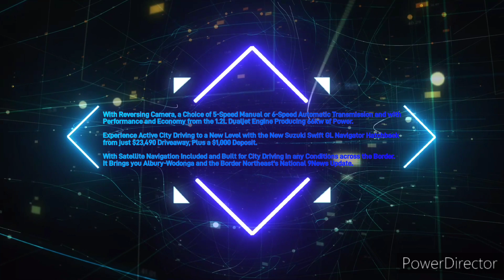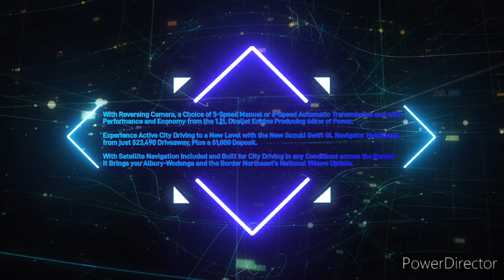LISTNR Border Northeast - Local News Update, Monday June 3rd 2024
With Andrew Shower